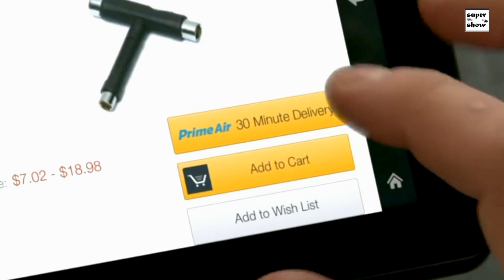What is a Drone ?.Explain what for it use in Sinhala Sri Lanka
What is a Drone ?. How it use in Sinhala Sri Lanka By Samiru Show. Explain what for it use